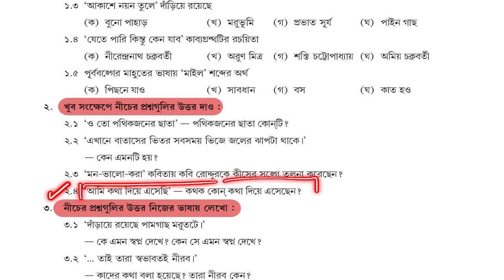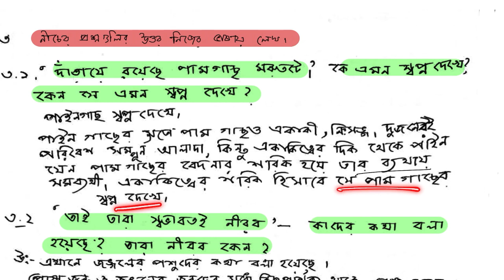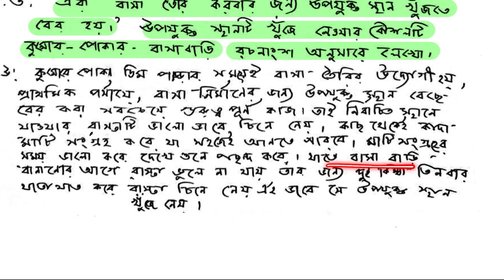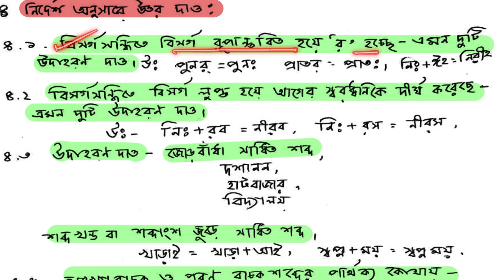BANGLAR SHIKSHA Classroom CLASS 6 Bengali বাংলা MODEL ACTIVITY TASK 2021 NEW PART 1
2020 All Model Activity Task